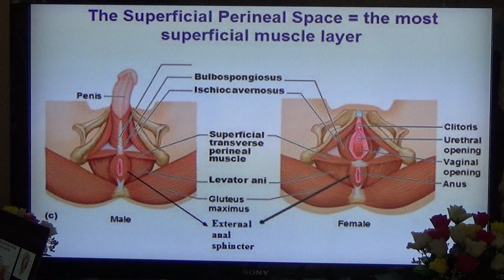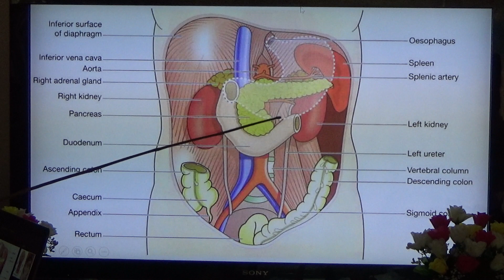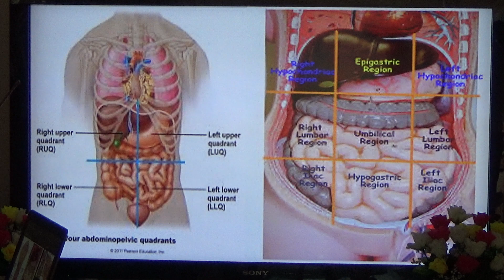อบรม นวดบำบัด จัดกระดูก เรื่อง ท้อง อุ้งเชิงกราน ระบายน้ำเหลือง ตอน ๖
อบรม นวดบำบัด จัดกระดูก เรื่อง ท้อง อุ้งเชิงกราน ระบายน้ำเหลือง ตอน ๖ โดย อ.ประสิทธิ์ คงทรัพย์ โรงเรียนสิริภัจจ์ การแพทย์แผนไทย / / โทร.087-1639644,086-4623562 ตรวจรักษา นวดบำบัด นวดจัดกระดูก เปิดสอนหลักสูตรแพทย์แผนไทย